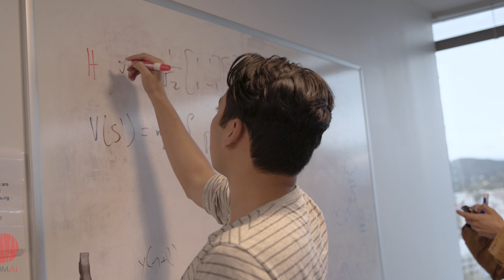DMAI's Mission & Vision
Our mission is to build next generation cognitive AI assistants and platforms based on human-like cognitive architecture and a unified foundation. Lift humanity with cognitive AI platforms.